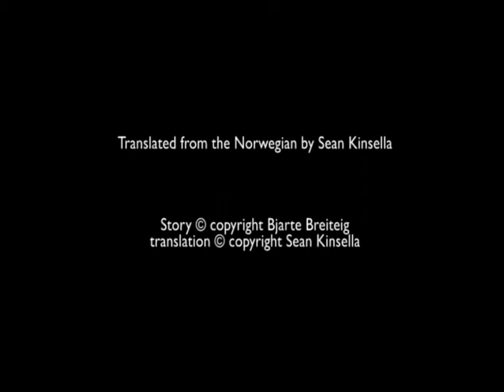Bjarte Breiteig reads 'You Better Run' subtitled.mov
Bjarte Breiteig reads 'You Better Run' a harrowing story about a couple's troubled relationship.